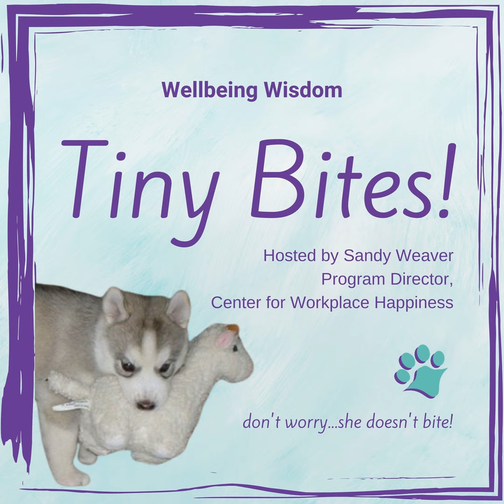Wellbeing Wisdom Tiny Bites - Tackling a Tough Day, Week, Month, Etc.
Are you having a tough day? Or maybe even a tough year?

Life is a leisurely stroll most of the time, a mad dash at others, and sometimes it feels like life is a hike straight up a rocky mountainside.

If your life is in the “rocky mountainside” phase at the moment, maybe try focusing on what’s positive about the steep hike. You’re developing more skills by handling new challenges. Perhaps there are people who are taking a different path, whether by choice or not, and that feels painful. Remind yourself that you are the only person who absolutely has to be with you for the rest of your life, and you’ve been through painful experiences before and can do it again.

And when you’re having a moment where it feels like you can’t climb even one more step up your rocky mountainside, think about what it will be like when you reach the top. Because you can and you will reach the top. Enjoy thinking about the view as you climb.